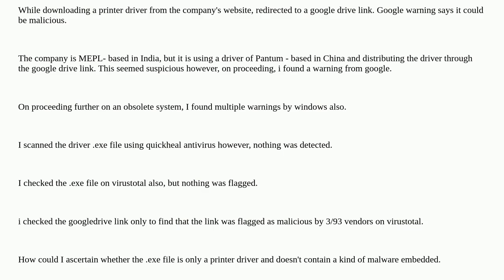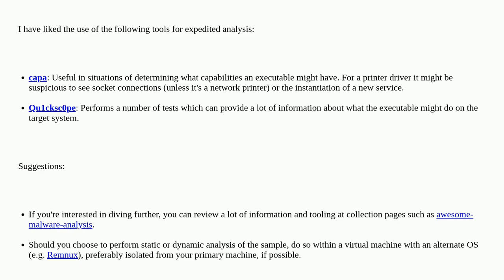Security: How to check whether a printer driver is malicious or not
How to check whether a printer driver is malicious or not

A special thanks goes out to the awesome community

  malware